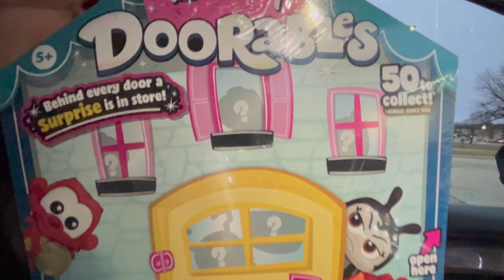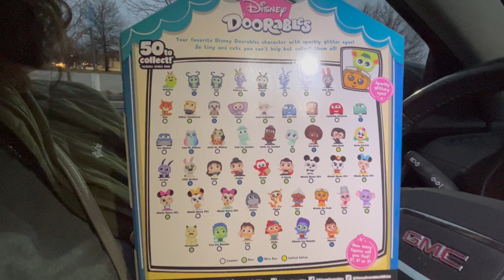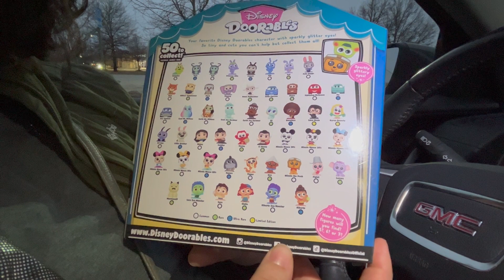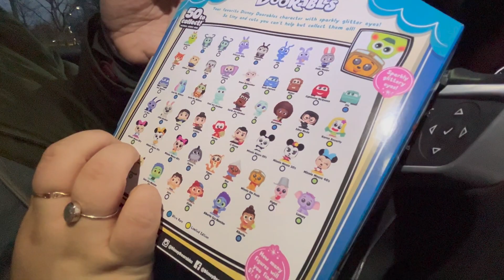A New Year, A New Doorables Series! - UNBOXING!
We're still here, especially for the new year!

Welcome to A Couple...of Collectors! We're just two people who like to hunt for fun things and collect dope stuff.

This unboxing came as a surprise, but Jade found the new Doorables series. It has a bunch of Mulan figures, so of course she had to pick one up!